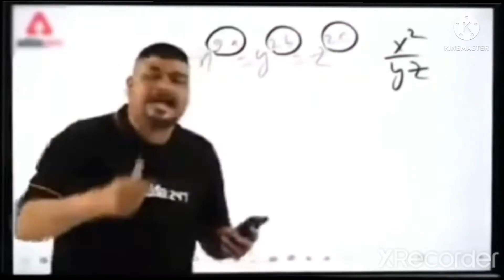SHADOW FIGHT 1V1 BATTLE IN RANK MATCH WITH SAME CHARACTER OP BATTLE LIKE SHARE SUBSCRIBE 🤔